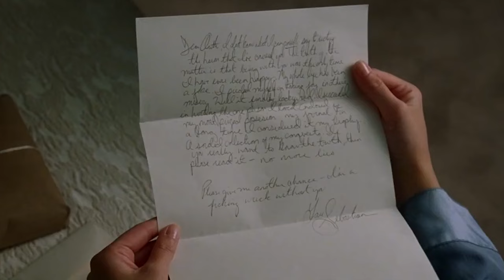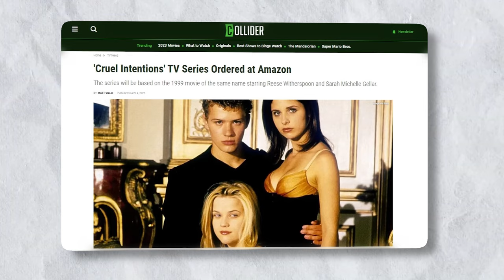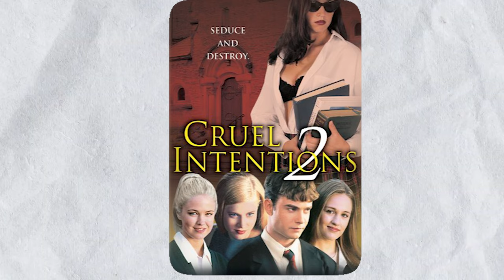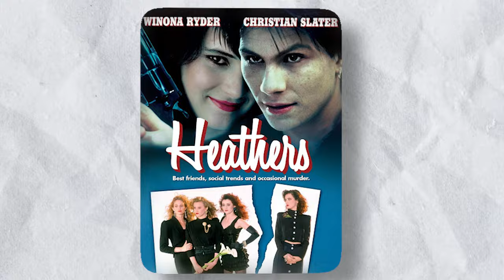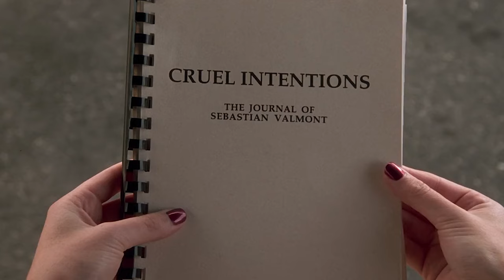EVERYTHING We Know About 'Cruel Intentions' Tv Series..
Welcome back to Film Recall, today on the channel we're going to be talking about EVERYTHING We Know About 'Cruel Intentions' Tv Series.. if you're excited to learn more about this then make sure you watch the whole way through because you don't want to miss the details we have for you!